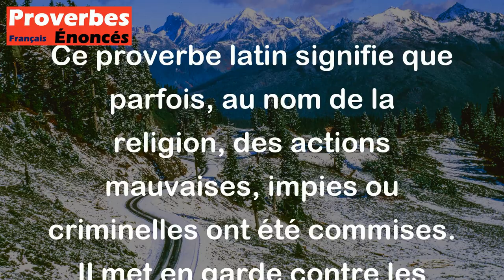Proverbe Latin - La religion a souvent enfanté des actions impies et criminelles.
Ce proverbe latin signifie que parfois, au nom de la religion, des actions mauvaises, impies ou criminelles ont été commises. Il met en garde contre les excès et les dérives qui peuvent survenir lorsque la religion est utilisée de manière injuste ou pour justifier des actes répréhensibles.